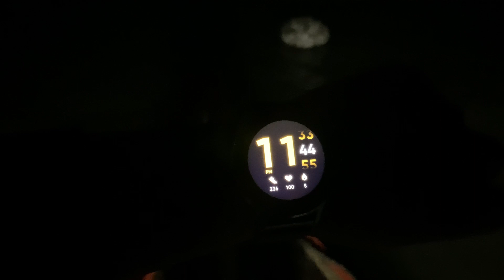रात्रीच्या डोलीला भेटली झिली कोलंबी | Sea Snake